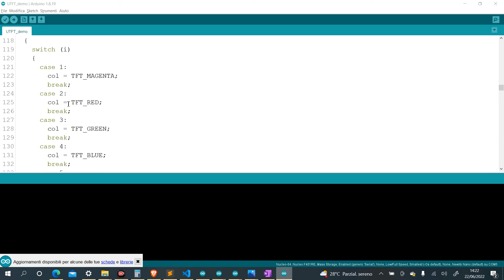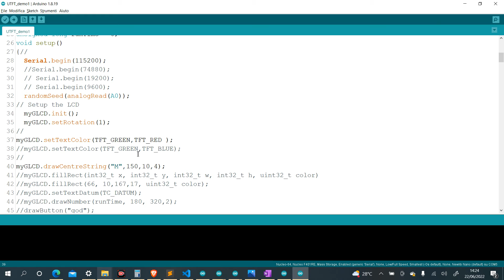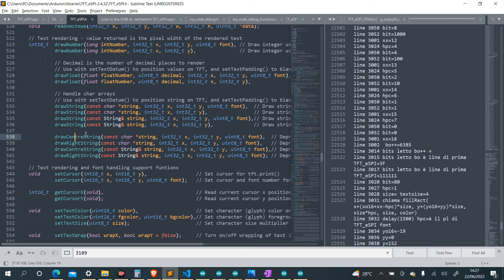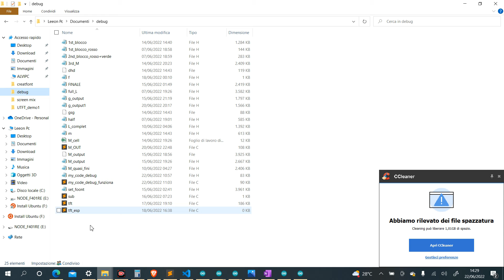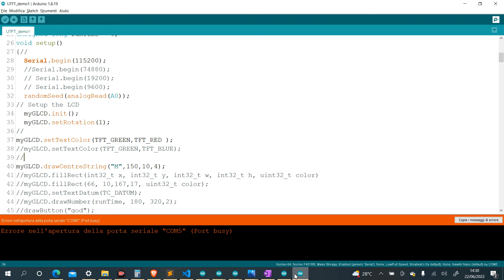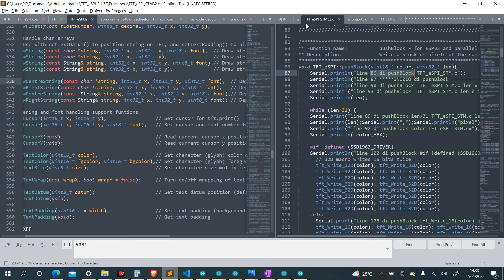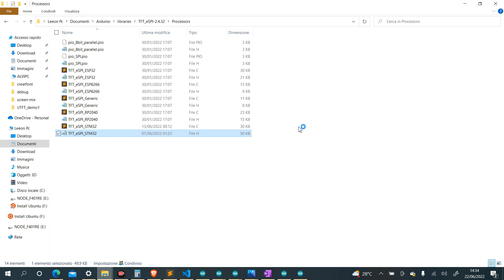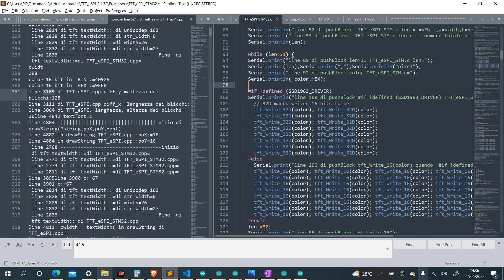How to debug in arduino _in bangla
How to debug in arduino _in bangla using Serial print